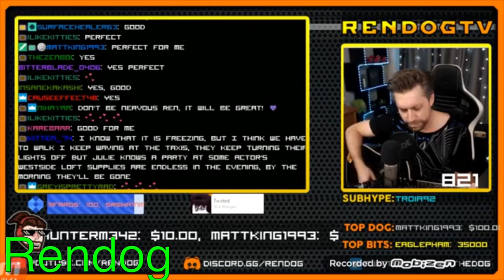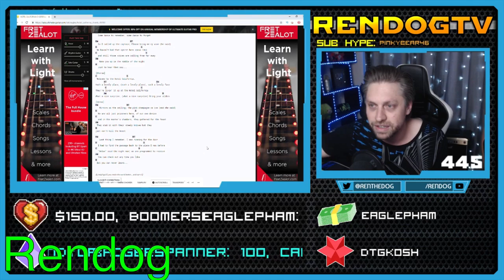Hermitcraft Singing Compilation Part 2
Hey! This is the second to part to the singing compilation. I didn’t think there were any more clips but you would be surprised how much these hermits sing. Anyways, enjoy the video and what other videos do you want to see? You should start to see more uploads and when my YouTube paycheck comes I’ll pay for equipment and start incorporating my voice into videos. Also, except some Halloween themed videos.